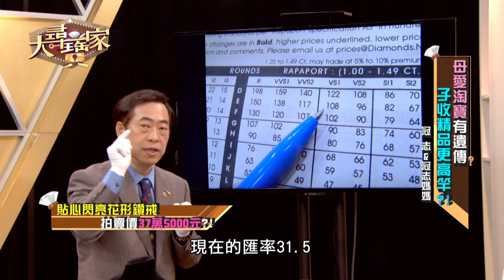【完整版】20190819 大尋寶家 母愛淘愛有遺傳 子收精品更高竿!?(來賓:冠志、冠志媽媽)